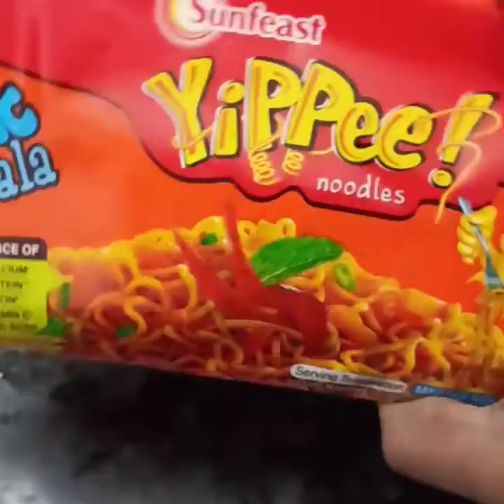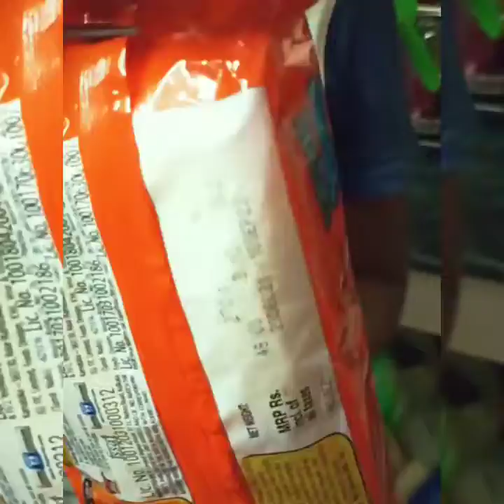Yippee Noodle🍜🍜🍜🍜🍜 talking in my home🏠🏠🏠 pls watch till end😋😋😋@happynachu-thesupermom8451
Video Editor